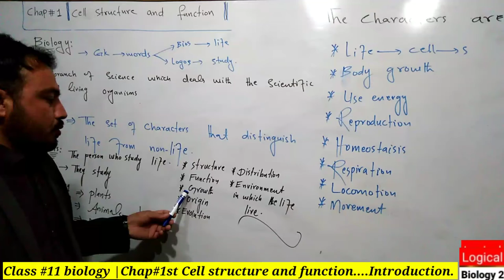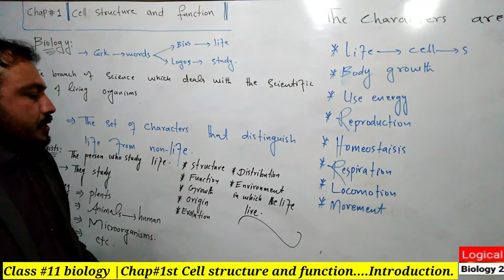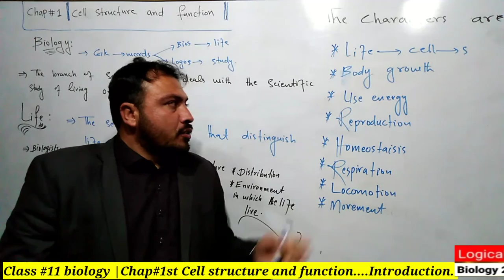Introduction to biology |Life| in Pashto |F.sc 1st year biology |Chap#01|Lect#01